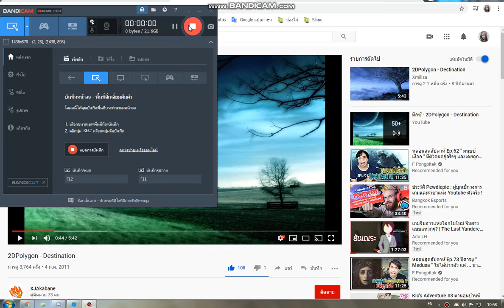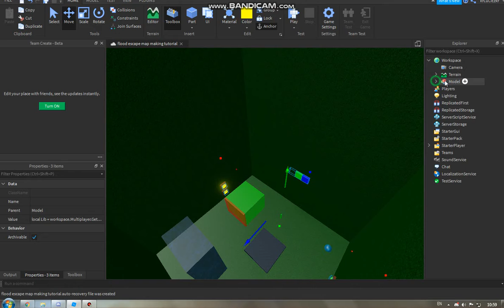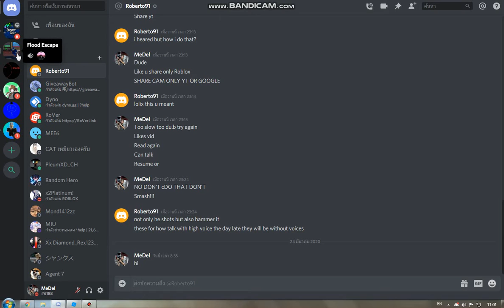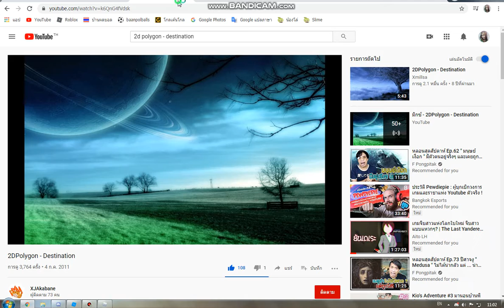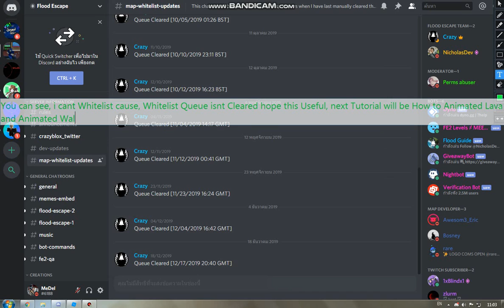How to make you own FE2 Map! (Part 2) (Finale)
Hope this Useful...

Name: MeDel#6188